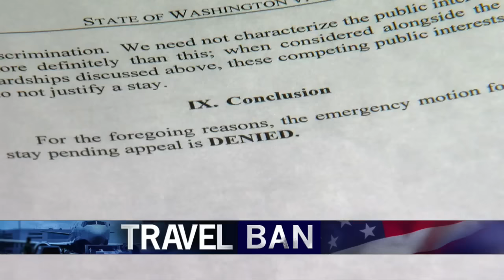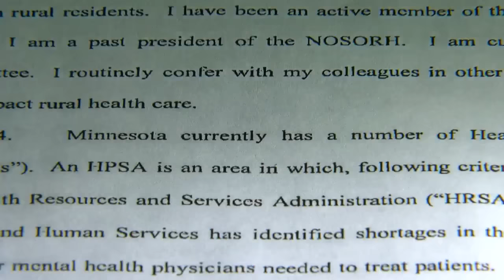Appeals Court Refuses To Reinstate Trump's Travel Ban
Minnesota played a role in the court fight, but that fight still isn't over, John Lauritsen reports (2:09). WCCO 4 News At 10 – February 9, 2017